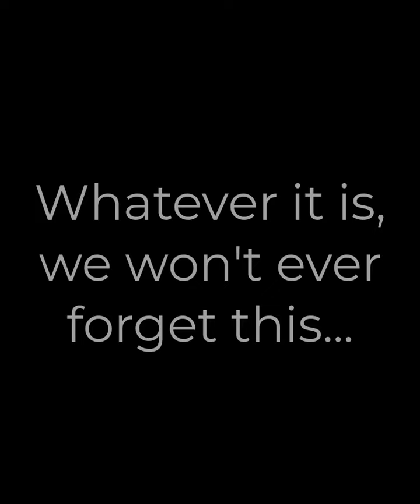Budweiser Harley Davidson Commercial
Budweiser Harley Davidson Commercial Featuring a New Manly Can!